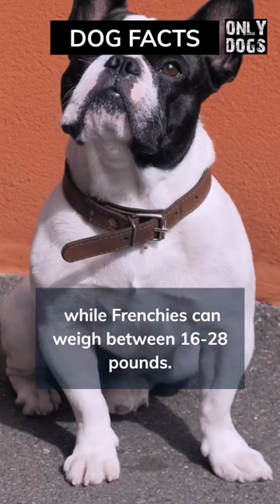Pug-ugly or Frenchie-fabulous?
Pugs and French Bulldogs are two small dog breeds with distinct physical characteristics. Pugs have a short, smooth coat, a wrinkled face, a curly tail, and folded ears, while French Bulldogs have a short, smooth coat, a square-shaped head with distinctive "bat ears," a short, muscular body, and a stubby tail. While there can be variations within each breed, these are the typical physical characteristics of Pugs and French Bulldogs.